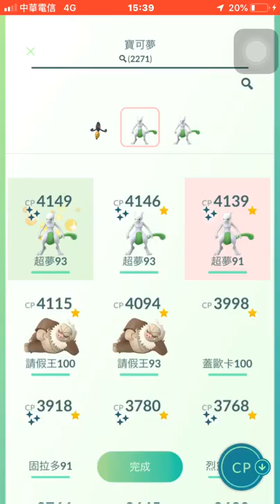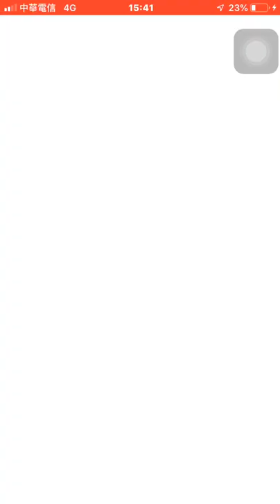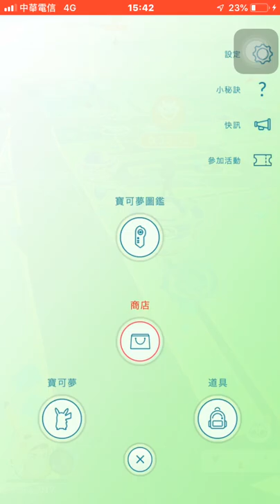萬聖節首抓火箭隊暗影咩利羊進化暗影電龍Pokémon go20191021